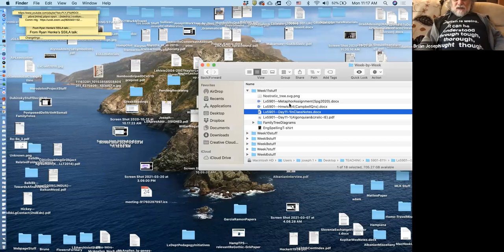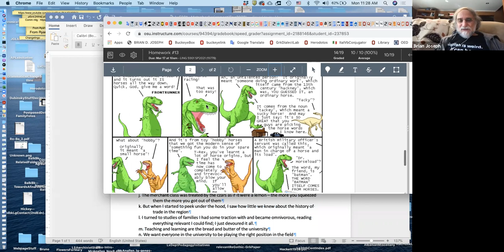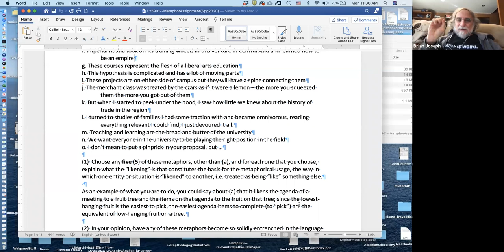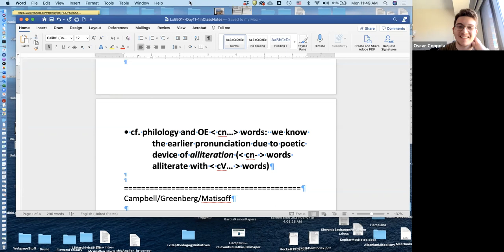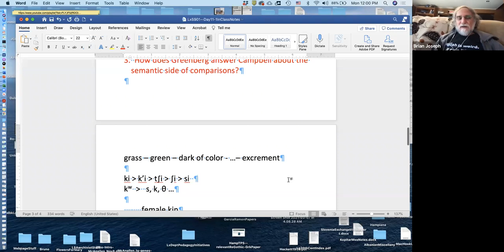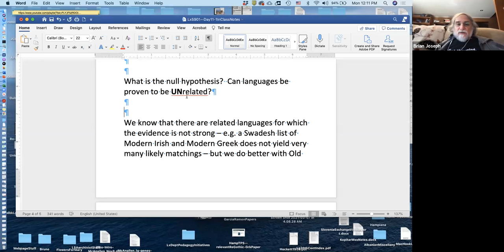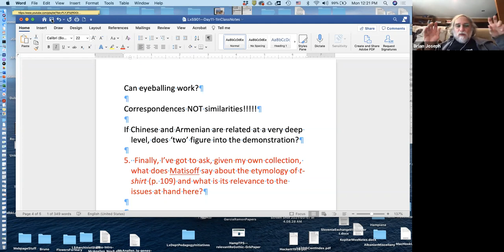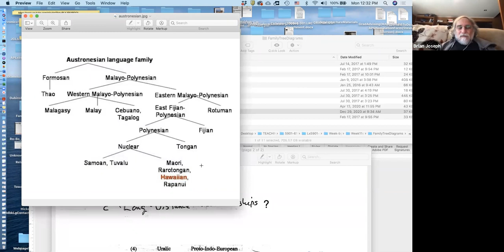LING 5901: Introduction to Historical Linguistics SP21 03/22 Lecture